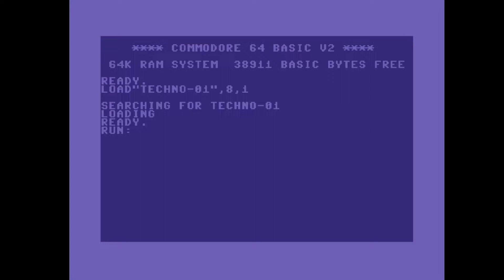C64 Crack Intro: 1991 Techno Industries Intro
Airwolf/F4CG